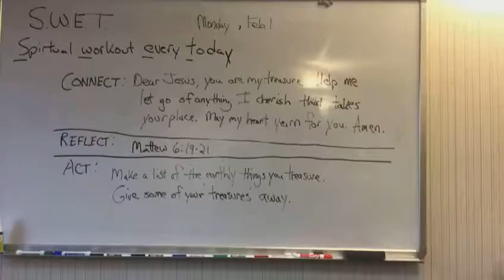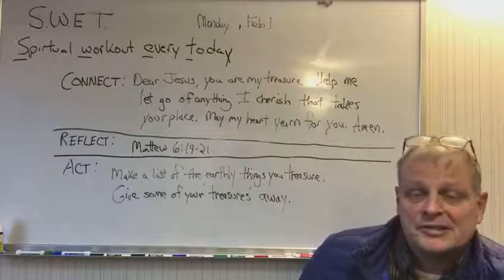S.W.E.T Workout for Monday, February 1st.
Connect:  Dear Jesus, you are my treasure.  Help me to let go of anything I cherish that takes your place.  May my heart yearn for you.

Reflect:  Matthew 6:19-21

Act: Make a list of the earthly things you ‘treasure’.
 Give some of your ‘treasures’ away.